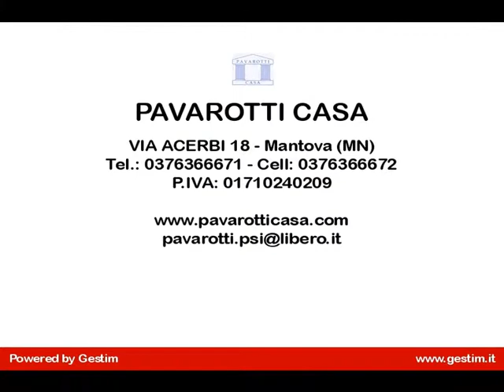Appartamento in Vendita a Mantova (MN) ,Centro storico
A Mantova in zona tribunale disponiamo di uno splendido appartamento in vendita duplex all'ultimo piano inserito in un contesto di casa mantovana. Composto da cucina abitabile, sala molto ampia, una camera e mezza da letto, cabine armadio e due bagni. Tutto l'appartamento è accessoriato da parquet, dispone di finiture moderne e lussuose. L'agenzia immobiliare Pavarotti Casa è a vostra disposizione per qualsiasi informazione pertinente a questa proposta.